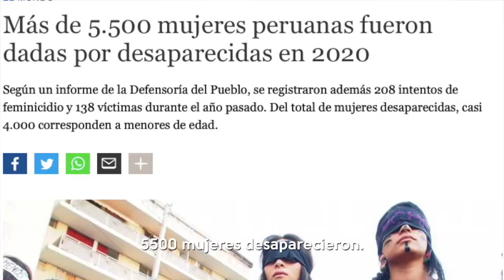Samaanta – Gender Equality by SGC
Delegación St. George’s College en ‘Samaanta’, conferencia sobre la igualdad de género organizada por el colegio Dhirubhai Ambani International School (DAIS) de Mumbai – India 🇮🇳 para Round Square.